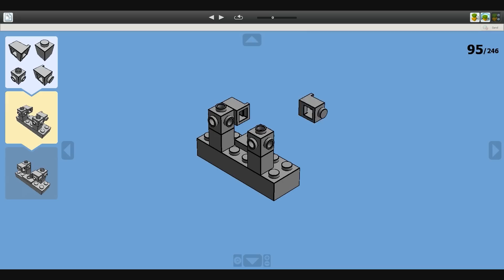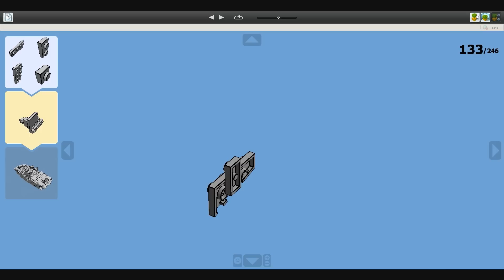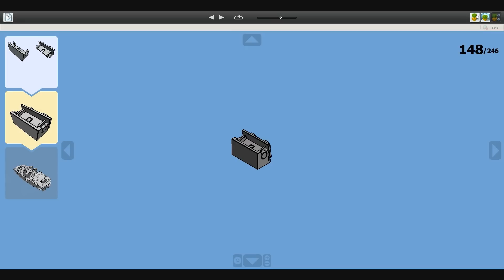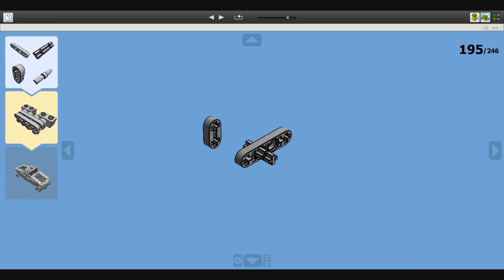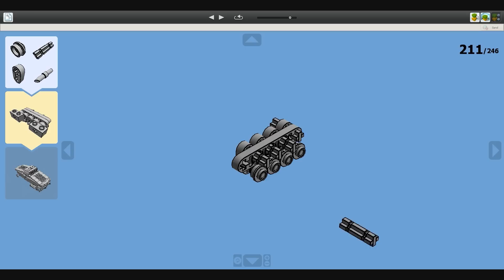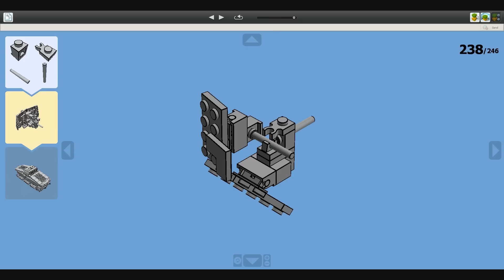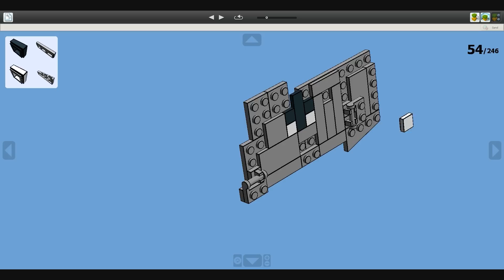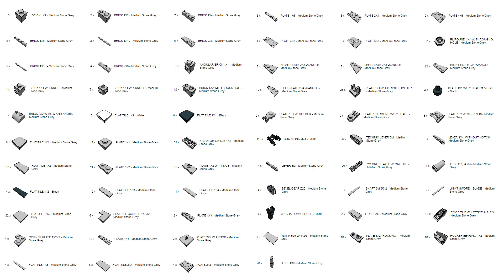Lego WWI German A7V Tank Instructions with Parts List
Parts list is located at the end of the video.